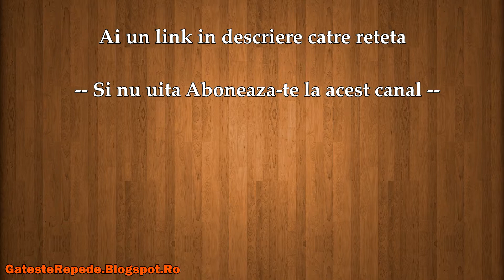Pasta de masline (GatesteRepede.Blogspot.Ro)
Pasta de masline , mai jos gasesti un link catre reteta din acest video.